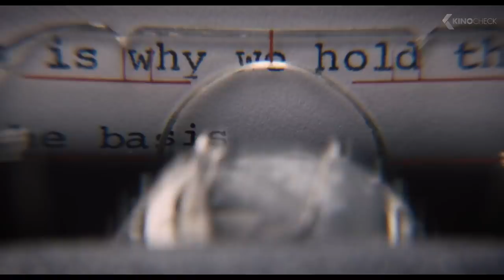ON THE BASIS OF SEX Trailer (2018)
The story of Ruth Bader Ginsburg, her struggles for equal rights and what she had to overcome in order to become a U.S. Supreme Court Justice.

On the Basis of Sex is the new drama by Mimi Leder, starring Felicity Jones, Armie Hammer and Justin Theroux. The script was written by Daniel Stiepleman.

Note | On the Basis of Sex Trailer courtesy of Entertainment One. | KinoCheck®